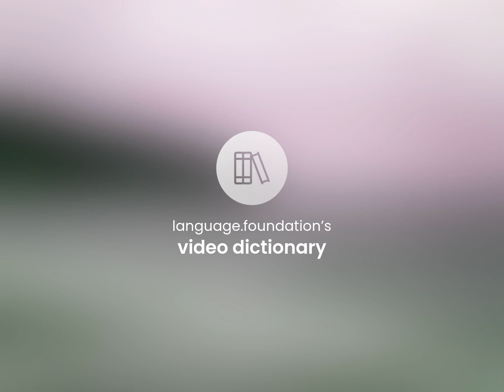Send out | meaning of SEND OUT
SEND OUT definition

Susan Miller (2023, March 2.) Definition of Send out